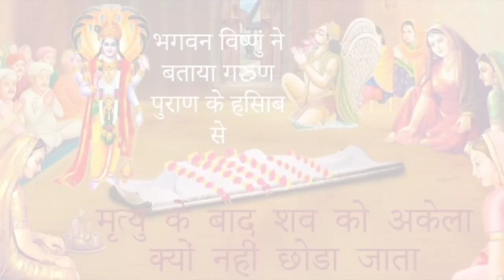मृत्यु के बाद शव को अकेला क्यों नहीं छोड़ा जाता है? Why is the body not left alone after death?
Hindu Dharm, Hindu, hindu dharm me mrityu hone ke baad shav ko akela kyu nhi choda jata hai, kyu nahi chodte hai shav ko akela mrityu ke baad, shav ko chod dete hai akela, Why is dead body not left alone after death, मृत्यु के बाद शव को अकेला क्यों नहीं छोड़ा जाता है, Shav ko mrityu ke baad akela chodne ka karan kya hai, deshi bhakti